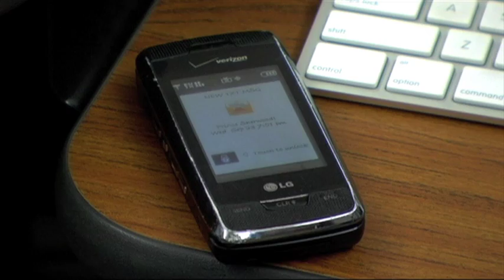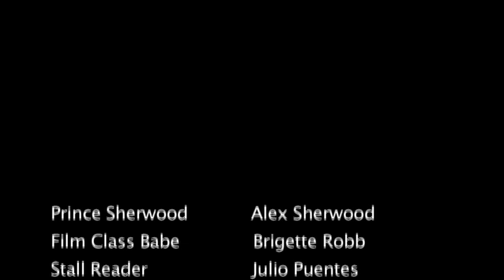Stuck in Traffic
1 Minute movie produced for my SLCC Video Production class.

Crew:
Julio Puentes
Brigette Robb
Karl Fostvedt
Alex Sherwood